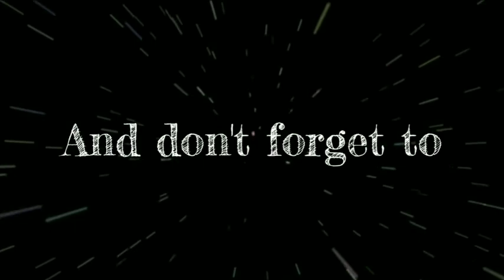Reviewing Your Videos! (Part 3)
No, I'm not running out of ideas lol